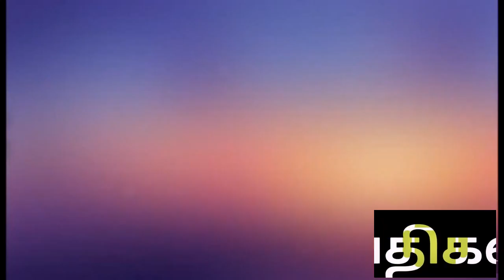குறைந்த விலையில் டிக்கெட் அறிவிப்பு வெளியிட்டது AIR ARABIA#breaking news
அனைவருக்கும் வணக்கம்,

     AIR ARABIA விமான நிறுவனம் வெளியிட்ட டிக்கெட் நிலவரம் குறித்த விரிவான தகவல் உங்களுக்காக இதோ...

    உங்கள் ஆதரவு எங்களுக்குத் தேவை.